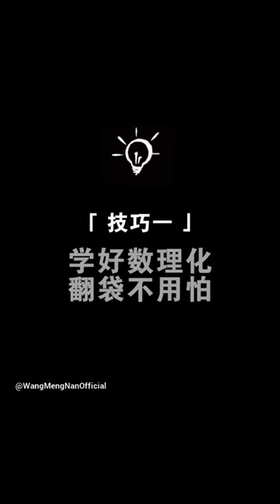The Four Skills Of Billiards